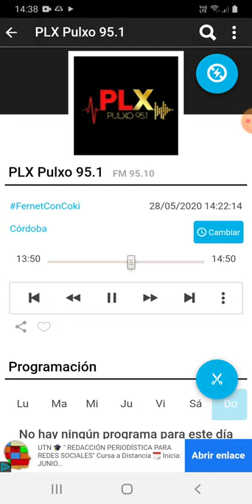coki ramirez en fernet con coki pulxo 951 parte 2 29-05-2020